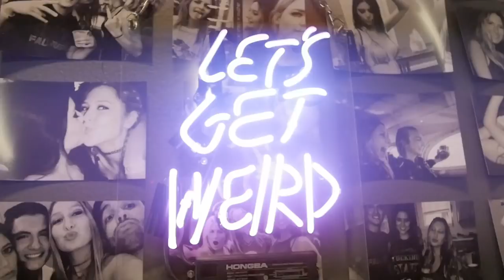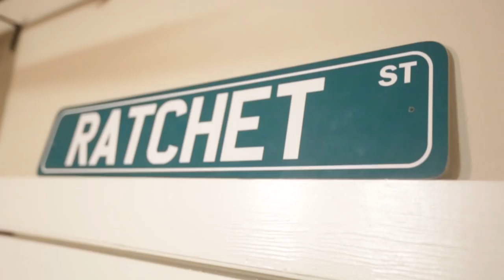#1 Party School: A Week In The Life of 6 Crazy Students at FSU | Neighbors & Friends SZN 1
Travel back to where it all started in the first season of Neighbors & Friends, set in Tallahassee, FL! Follow the lives of a group of friends and neighbors in this heartwarming and hilarious series. Don't miss the official trailer for a sneak peek into the drama, laughter, and love in store.

Stream Season 1 in full at Neighborsnfriends.com